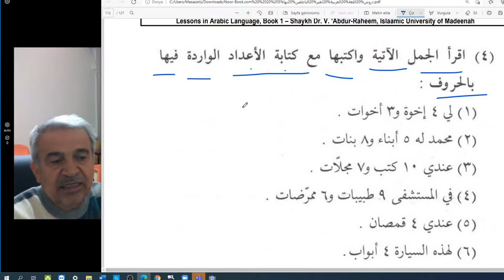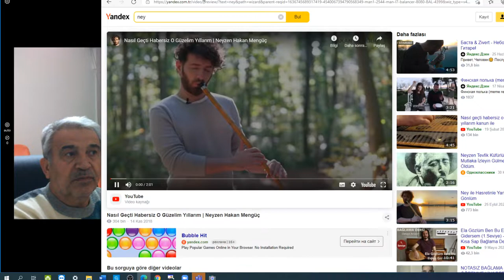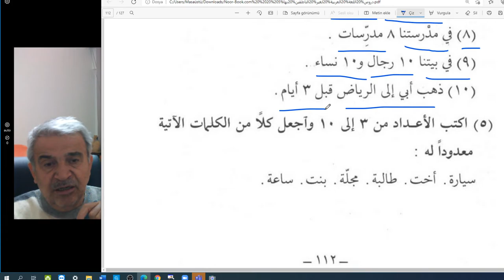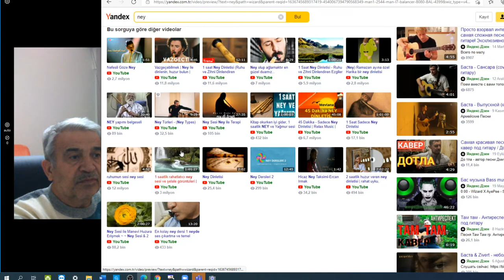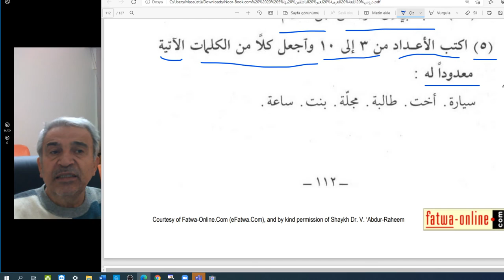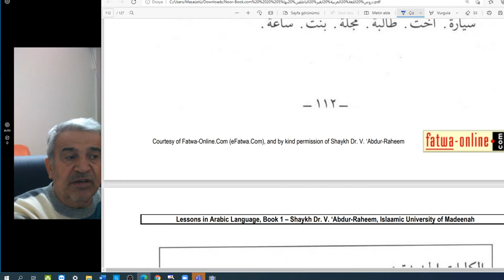Arapça temel dersler-A kuru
Arapça dersler
3-10 arası sayı alıştırmaları.
sayfa:111-112